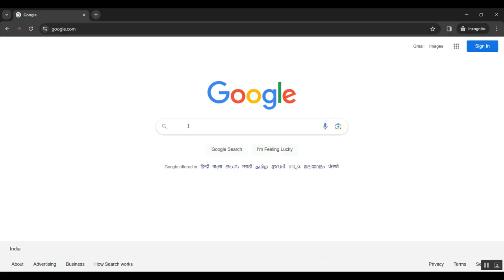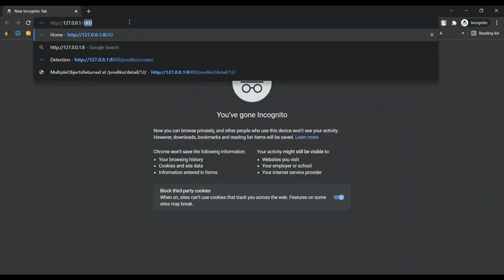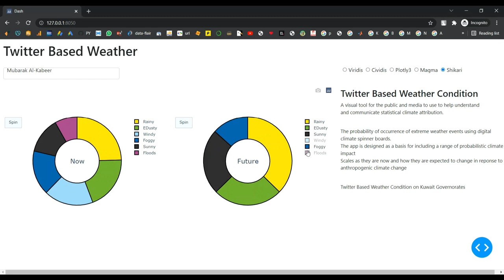A Topologically Robust Physics Informed Tracking Framework for Tropical Cyclones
IEEE PROJECTS 2024 TITLE LIST

* Complete Source Code
* Complete Documentation
* Complete Presentation Slides
* Flow Diagram
* Database File or Dataset
* Screenshots
* Execution Procedure
* Video Tutorials
* Supporting Softwares

Support Specialization
* 24/7 Support
* Ticketing System
* Voice Conference
* Video On Demand
* Remote Connectivity
* Document Customization